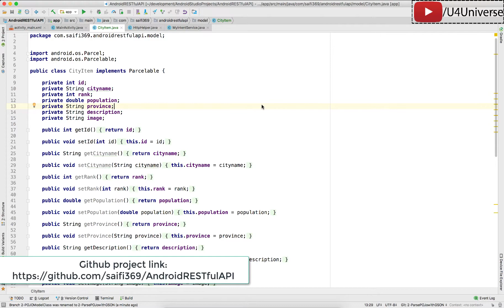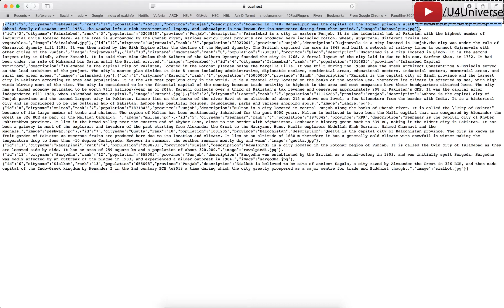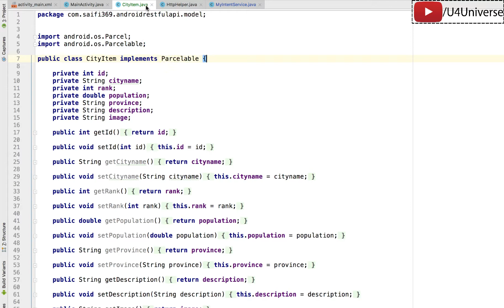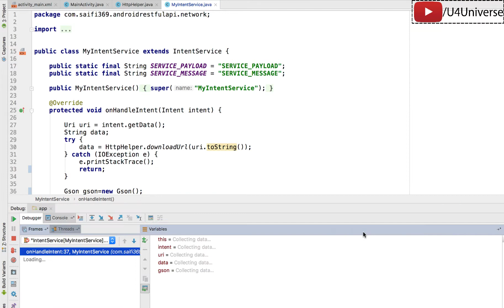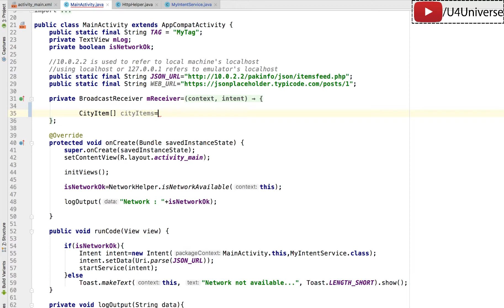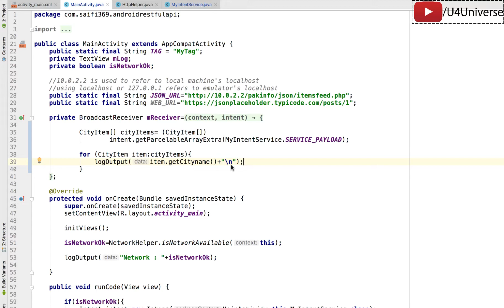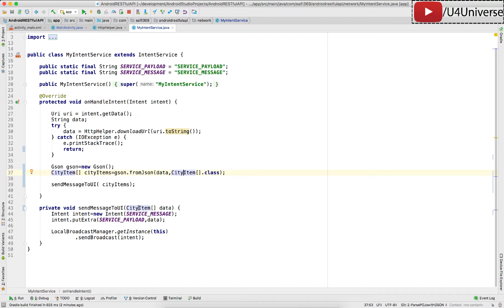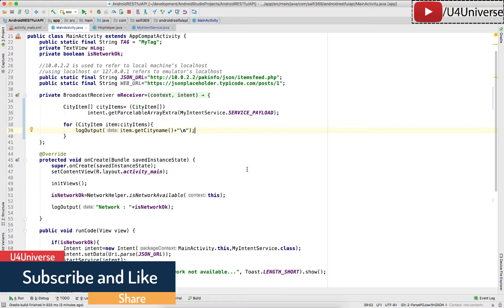Android REST API - 8 | How to Convert JSON into POJO/Java Objects using GSON Library | U4Universe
In this video, we'll Convert JSON into POJO/Model Class Objects using Gson Library. We'll convert the JSON string that we are downloading from the Internet into POJO objects, also called Strongly Typed Objects or Model Class Objects using the Gson library from Google.

I’ve started this channel because I love teaching. And also for learning by sharing and teaching the knowledge that I have. I really enjoy teaching programming and Android specially and I love it. So thats why, I’ve started this channel.

Second reason is, I learn everything in detail. I search a lot and I mean a lot to get better and full understanding why some thing is happening the way it is. And I teach the same way, I don’t share any knowledge unless I don’t know what and why its happening and I search a lot before making any video. When I think I have detailed knowledge of the topic, then I make video.

                                              Happy Coding!